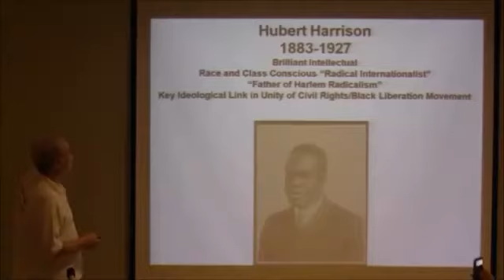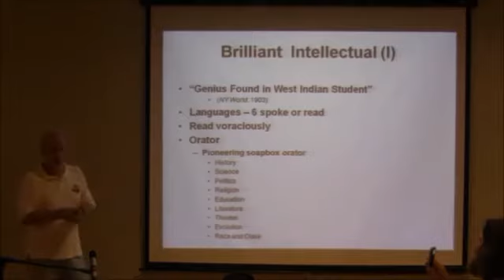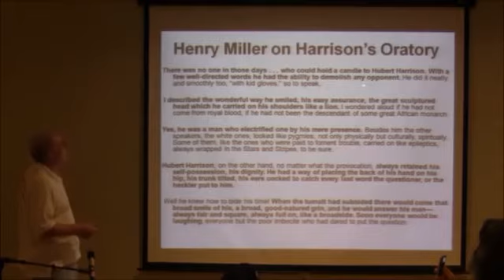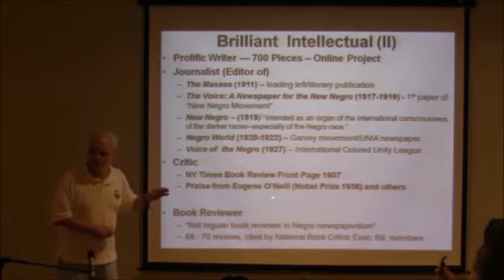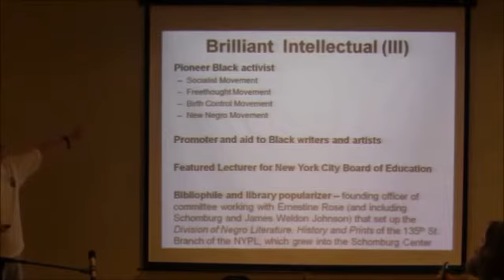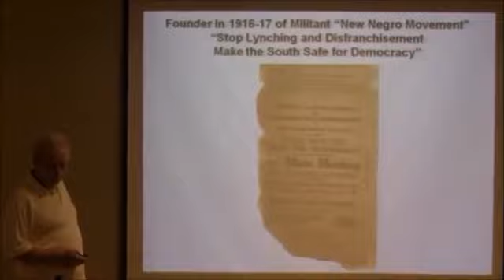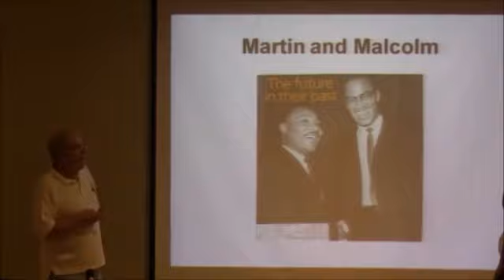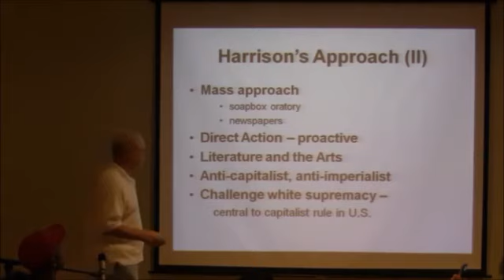An Introduction to Hubert Harrison by Jeffrey B. Perry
Hubert H. Harrison (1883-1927) is one of the truly important figures of twentieth-century history. A brilliant writer, orator, educator, critic, and political activist, he was described by Joel A. Rogers, in "World's Great Men of Color" as "the foremost Afro-American intellect of his time." Labor and civil rights leader A. Philip Randolph described Harrison as "the father of Harlem Radicalism."

Harrison served as the foremost Black organizer, agitator, and theoretician in the Socialist Party of New York during its 1912 heyday; he founded the first organization (the Liberty League) and the first newspaper ("The Voice") of the militant, World War I-era "New Negro" movement; edited "The New Negro: A Monthly Magazine of a Different Sort" ("intended as an organ of the international consciousness of the darker races -- especially of the Negro race") in 1919; wrote "When Africa Awakes: The 'Inside Story' of the Stirrings and Strivings of the New Negro in the Western World" in 1920; and he served as editor of the "Negro World" and principal radical influence on the Garvey movement during its radical high point in 1920.

His views on race and class profoundly influenced a generation of "New Negro" militants and common people including the class radical A. Philip Randolph and the race radical Marcus Garvey. Considered more race conscious than Randolph and more class conscious than Garvey, Harrison is the key link in the ideological unity of the two great trends of the Black Liberation Movement -- the labor and civil rights trend associated with Martin Luther King, Jr., and the race and nationalist trend associated with Malcolm X. (Randolph and Garvey were, respectively, the direct links to King marching on Washington, with Randolph at his side, and to Malcolm (whose father was a Garveyite preacher and whose mother wrote for the Negro World), speaking militantly and proudly on street corners in Harlem.

Harrison was also an immensely skilled and popular orator and educator; a highly praised journalist, critic, and book reviewer; a pioneer Black activist in the freethought and birth control movements; and a bibliophile and library builder and popularizer who helped develop the 135th Street Public Library into what is now the internationally famous Schomburg Center for Research in Black Culture.

This introduction to Hubert Harrison was videoed on July 26, 2014 by Fred Nguyen of Fan Smiles.

For the article “The Developing Conjuncture and Some Insights From Hubert Harrison and Theodore W. Allen on the Centrality of the Fight Against White Supremacy,” by Jeffrey B. Perry,